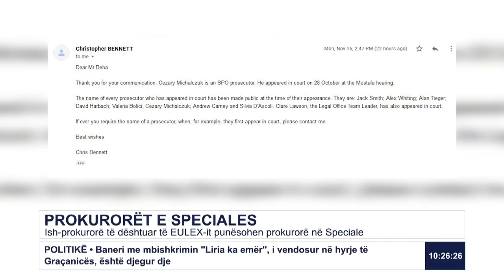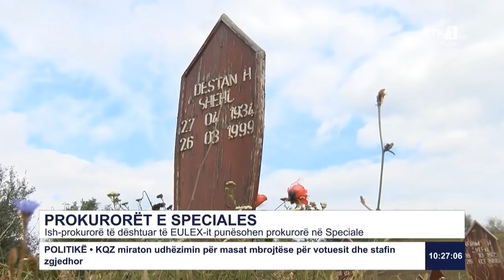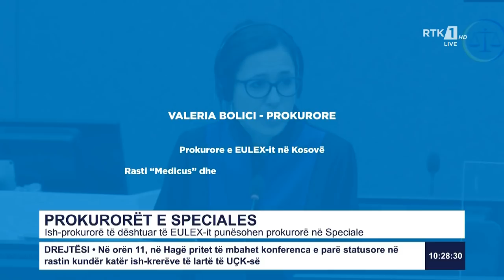STUDIO E HAPUR - PROKURORËT E SPECIALES 18.11.2020